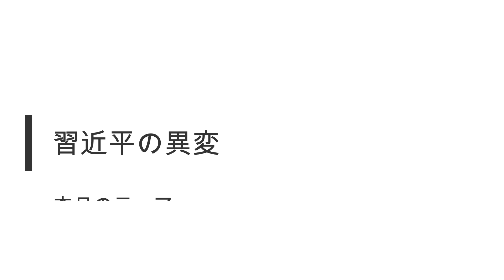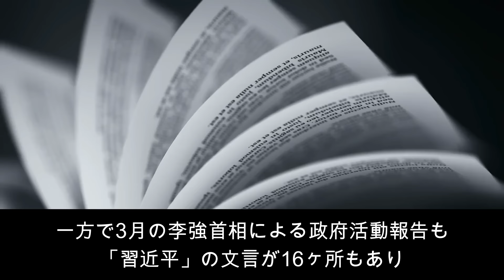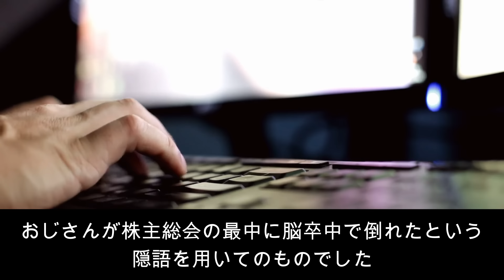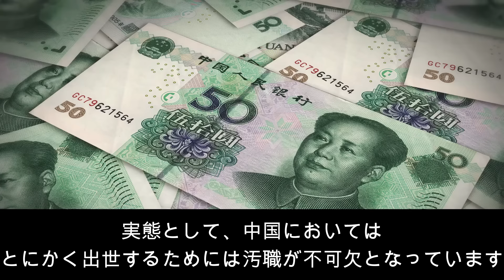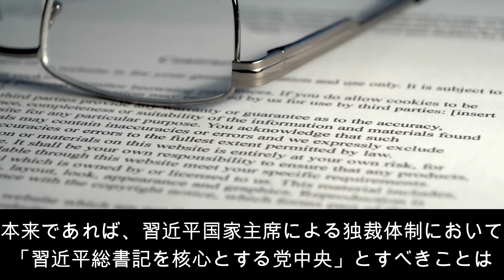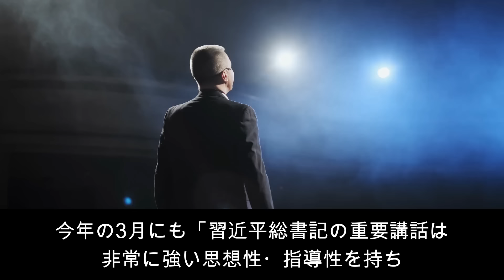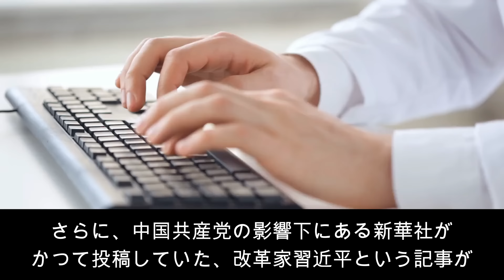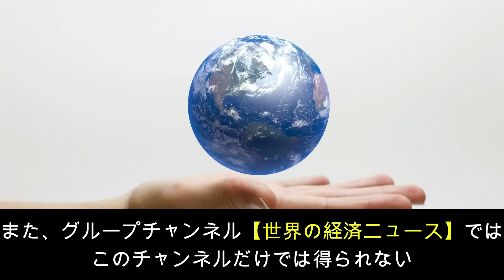【習近平失脚】習近平が消えた！No.2の李強首相が反旗の動き！北戴河会議で政変か？軍のクーデターと脳卒中疑惑！【JAPAN 凄い日本と世界のニュース】